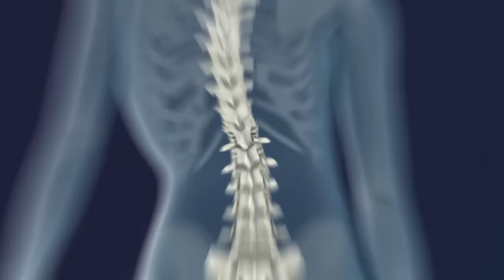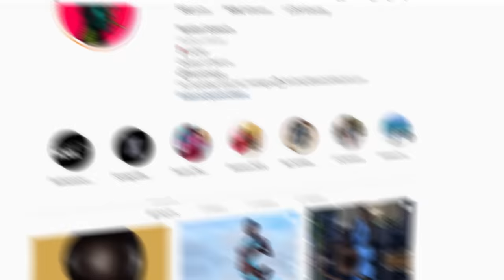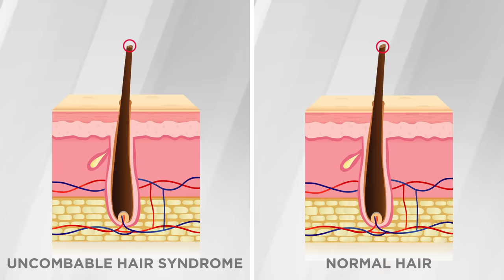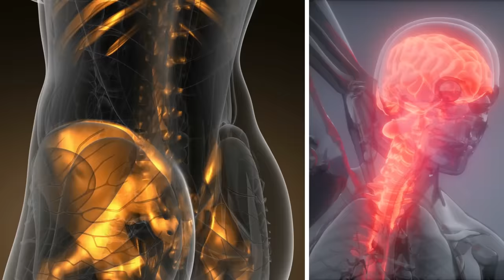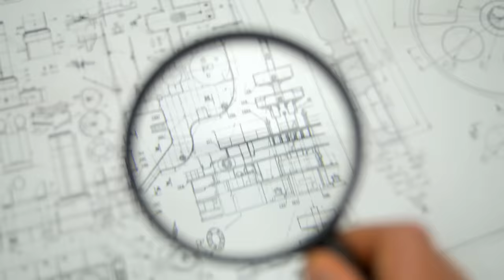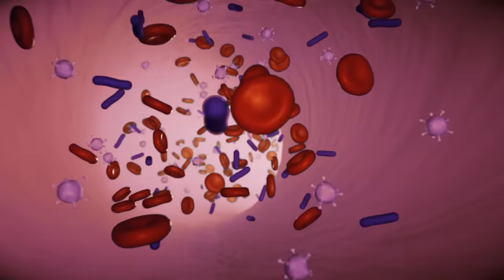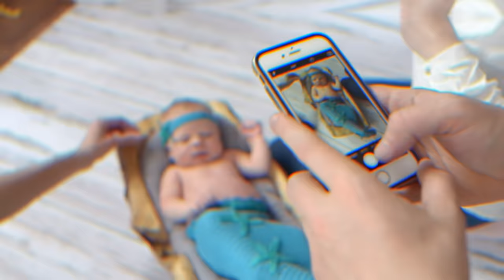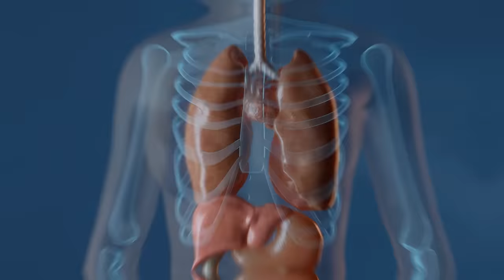People Who Are One in a Million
Let's check out some people who are truly one in a million.

Legal Stuff.